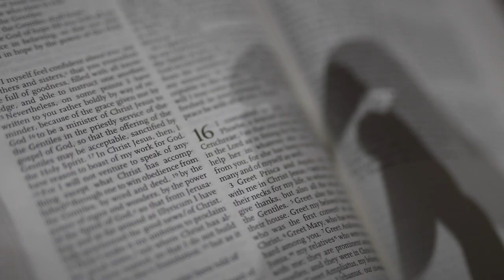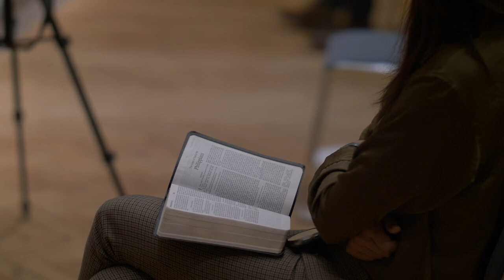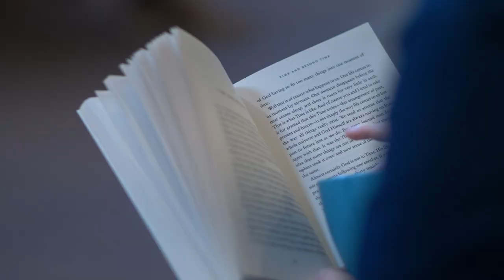The Theologos Programme, Wycliffe Hall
Deepen your faith,
develop your understanding of the world & yourself,
and become equipped for what God is calling you to.

Theologos is a unique programme centred around an exclusive learning community in the historic city of Oxford. A cohort of up to 24 students commit to a year of daily prayer, worship and study, focused upon engaging historic Christian theology with the most pressing questions of contemporary life, guided by some of the world’s foremost Christian thinkers.